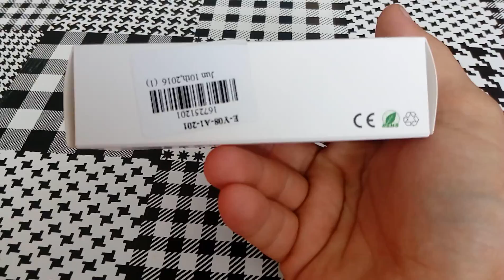VR-PARK Portable Wireless Bluetooth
Удобно за дистанционно управление на устройства
Закупено от Gearbest.com

Convenient remote control of devices
Purchased by Gearbest.com